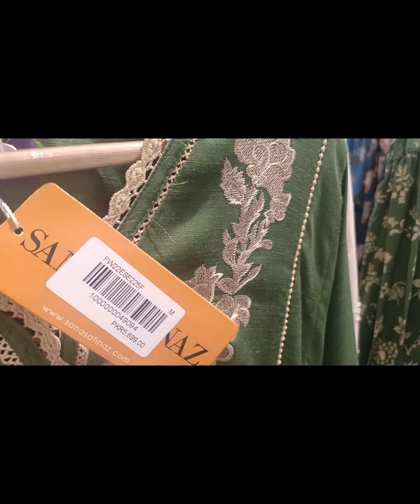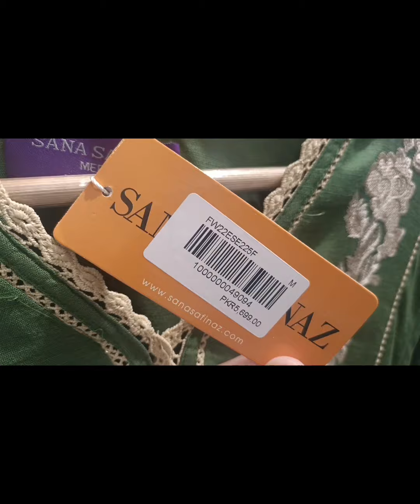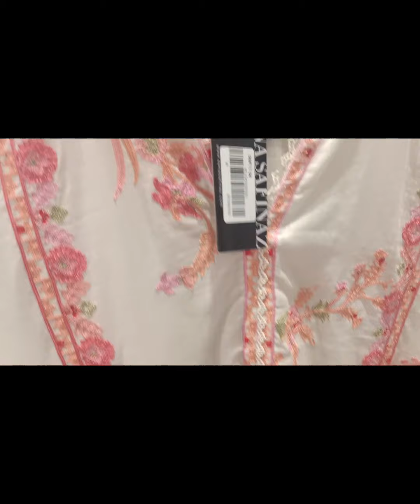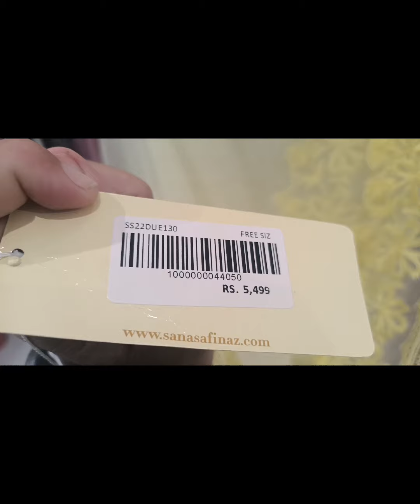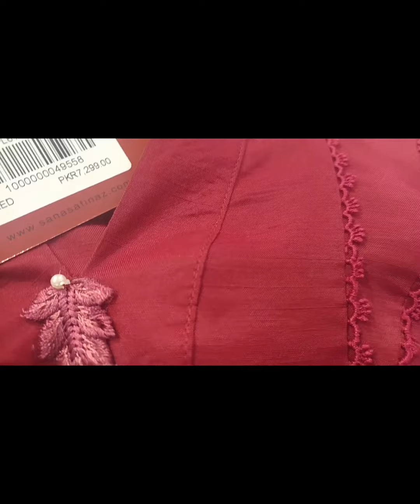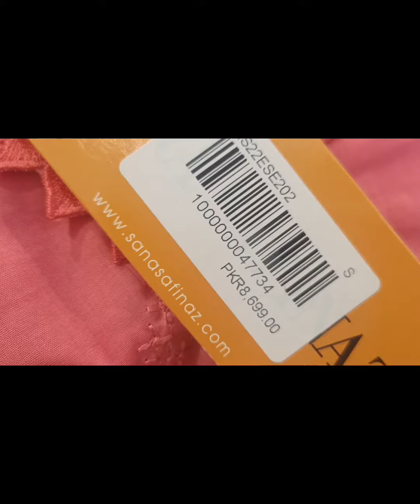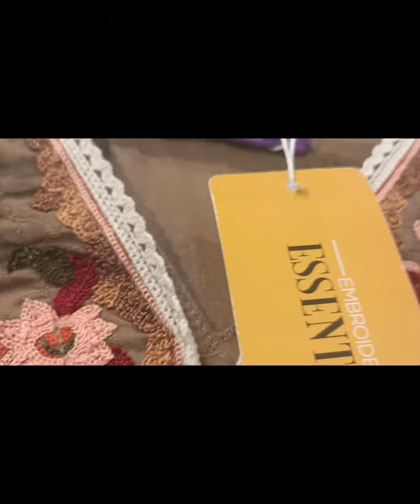Sana Safinaz winter collection2023| بہت ہی شاندار ڈیزائننگ @Brands & Stich